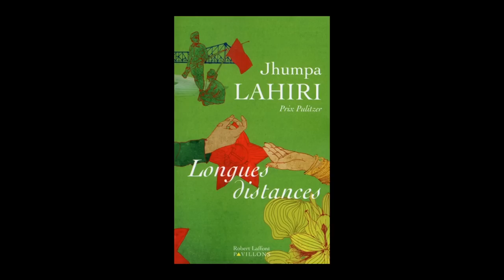Jhumpa Lahiri - Longues distances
Jhumpa Lahiri vous présente son ouvrage "Longues distances", éd. R. Laffont, Collection Pavillons.